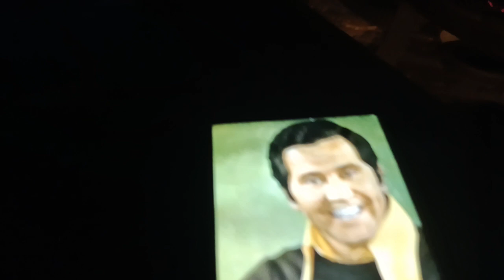Rahatluku niđe kraja nema!